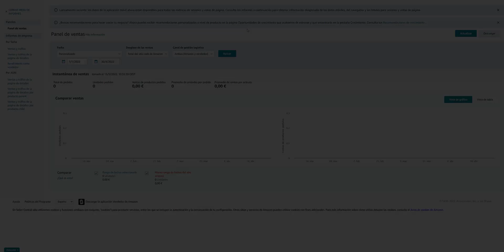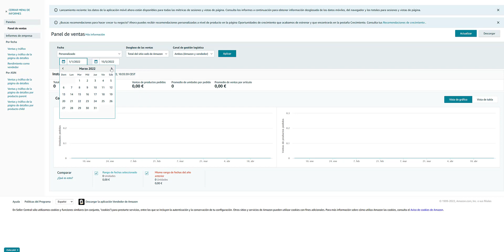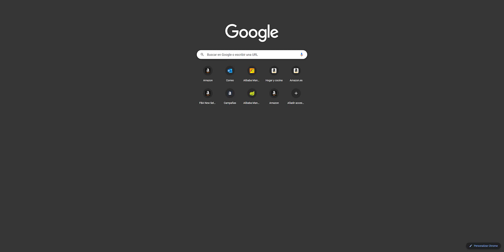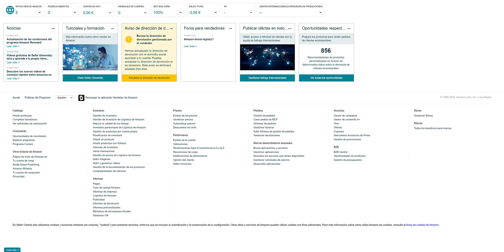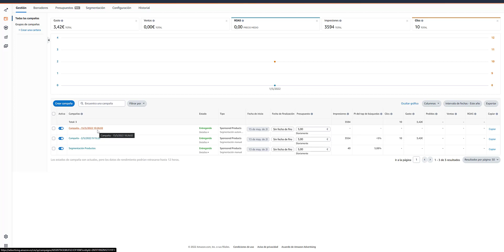🟡Resultados de VENTA en los primeros días de Amazon FBA, sin campañas PPC, ¿He vendido algo?🟡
🟣 Mi PC Gaming 2021 🟣
✔️Ryzen 5 3600:
✔️Gigabyte B550 DS3H:
✔️Corsair DDR4 LPX 3200Mhz 2x8GB:
✔️WD SSD 850 1TB:
✔️Disipador SSD:
✔️EVGA RTX 3060 12GB:
✔️Nox URANO 750W:
✔️Nfortec Krater Mini:
✔️Bridas PC:
✔️Organizador Cables:
⭐⭐⭐⭐⭐ Regalos de Amazon para ti ⭐⭐⭐⭐⭐
✔️30 dias gratis de Amazon Prime: